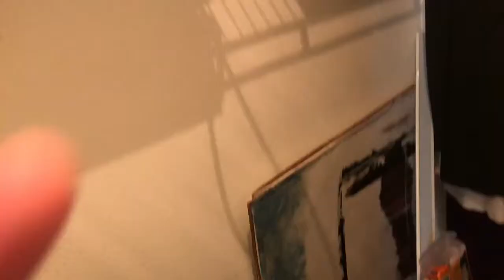Barber set up my room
Barber 💈 set up room Thank u for watching *diy*